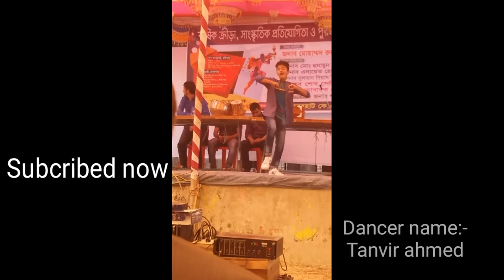DANCING COMPETITION.arranged by karerhat k.m high school. || THE SUPER DANCER LTD